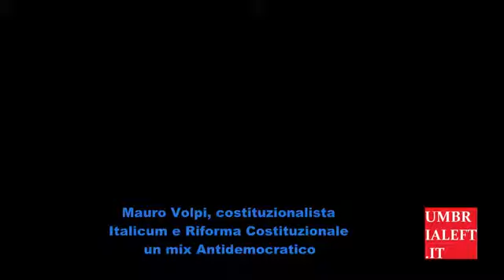Italicum e Riforma costituzionale, un mix Antidemocratico